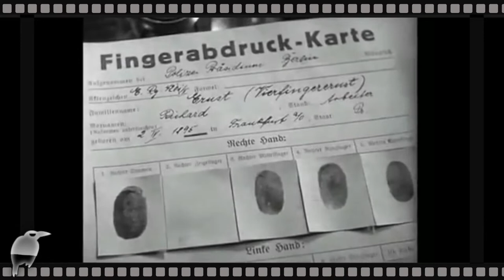Historias de criminal3s 🎇 que se han hecho PELÍCULAS 🎇